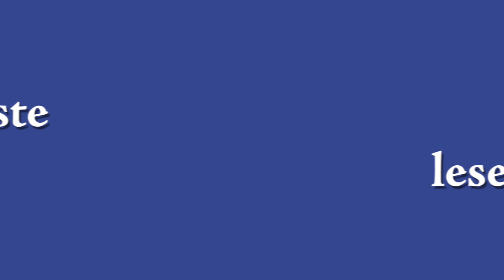Se de første bildene fra SPAMALOT-prøvene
Prøvene til høstens store humormusikal SPAMALOT er i full gang på Folketeateret i Oslo. Se klipp og hør Espen Beranek Holm fortelle om sine roller i forestillingen! Premiere er 20. september og forestillingen spilles kun høsten 2012!